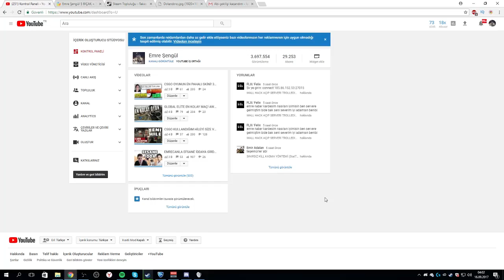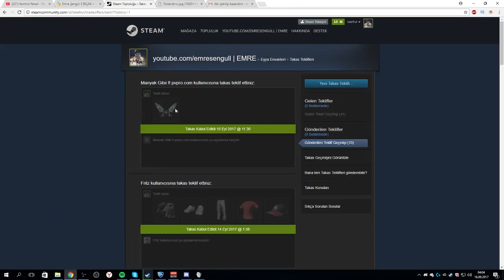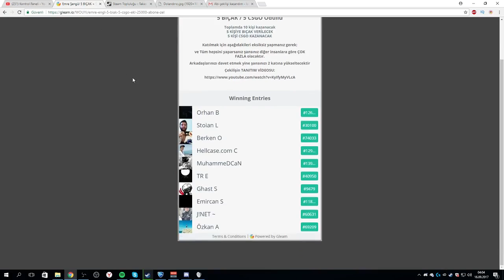BENİ DOLANDIRMAYA ÇALIŞAN TÜRK :(